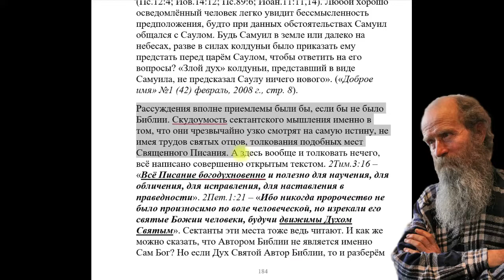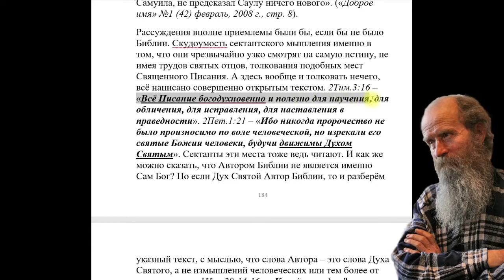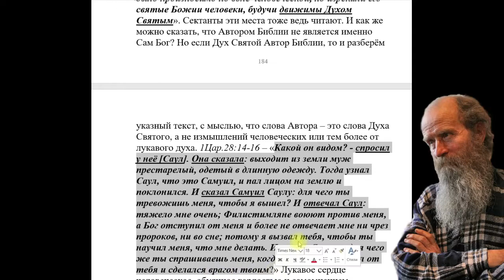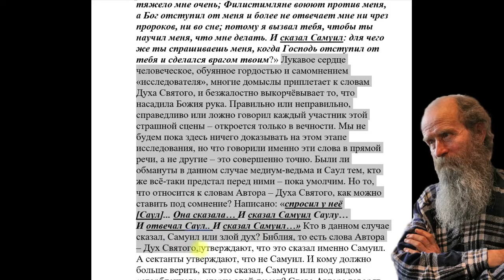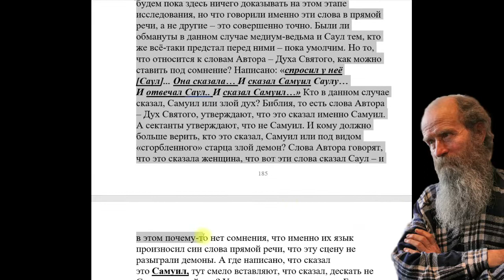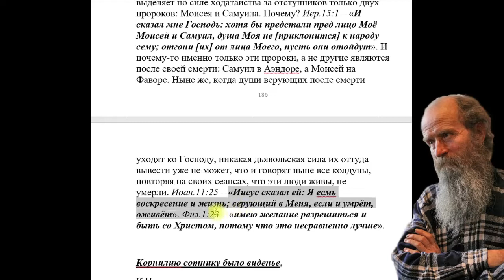3730. Как колдунья могла вывести Самуила из ада?